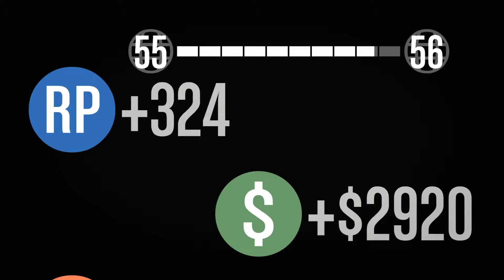GTA V Online - Sprunk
My Good Buddy Sprunk